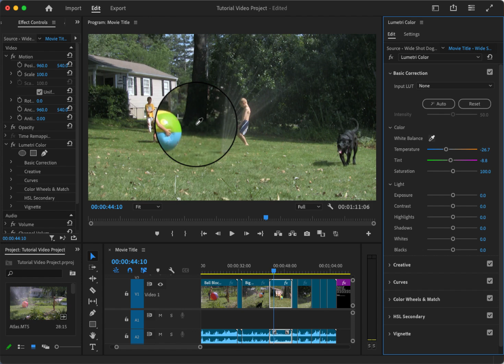Use White Balancing to Improve Colors